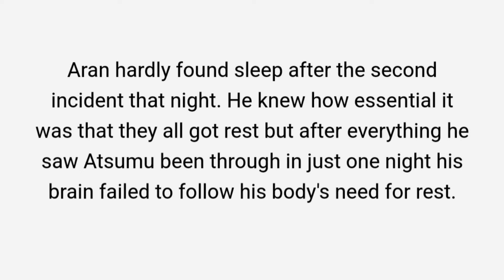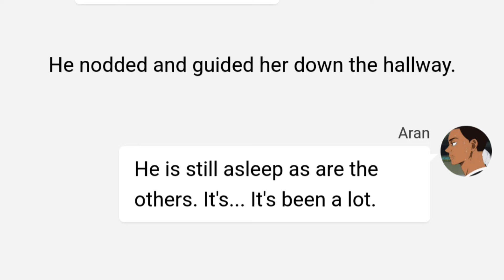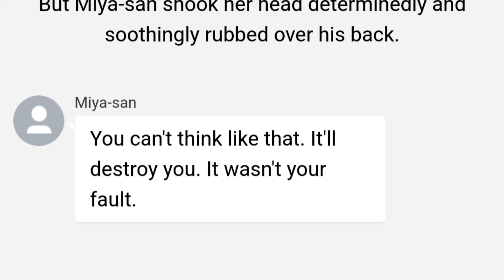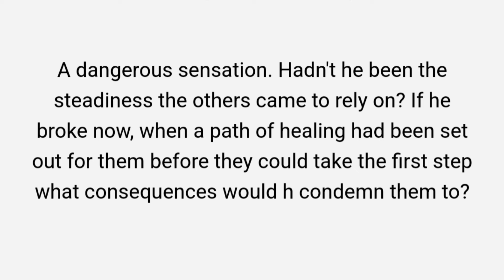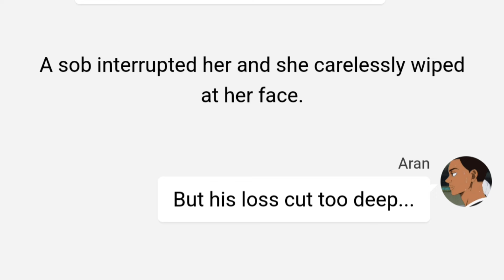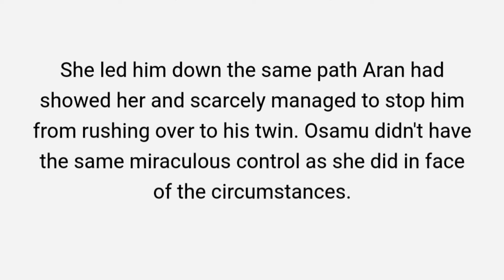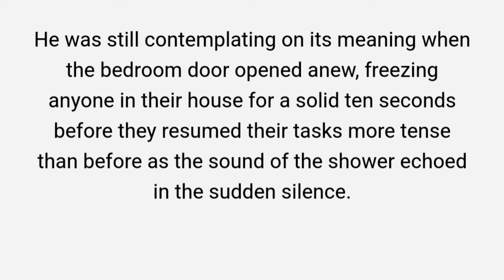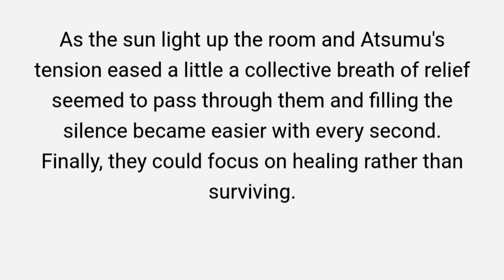Rays of Dawn - "In my Shadow" Alt.01 pt.8/10 | Atsumu angst | Haikyuu texts ⚠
"He didn't know when the footsteps became distinct from the crowd around him but suddenly he recognized them. One pair of footsteps, same pace, same weight, same pattern, following him anywhere he went."

Or Atsumu got himself a st*lker without noticing at first. He spirals as time goes on questioning his own sanity.

CW:
- Mention of St*lking
- Non-explicit t0rture through Sensory Deprivation
- Mention of Panic attacks
- Manipulation
- Implied ab*se
- Fake Su|cide

0:00 Intro
0:23   | Restless - Aran
3:35   | Gratitude - Aran
10:00 | Family Reunion - Aran
15:08 Outro

Artist credit (thumbnail):
@ynk_vv2 (On Twitter)